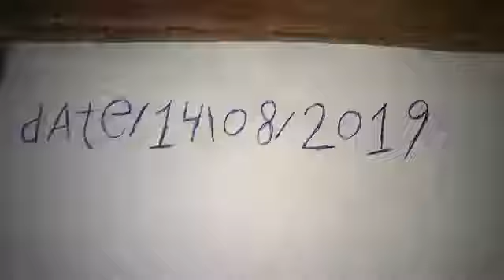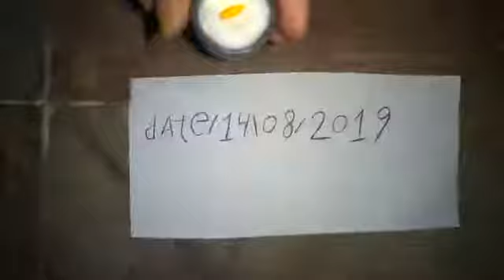Nagmani original available real